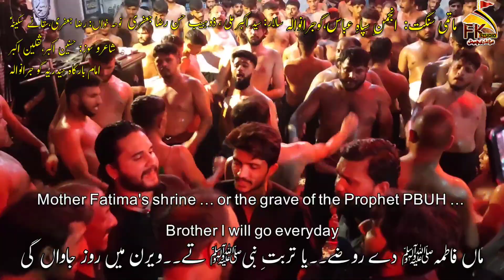WhatsApp Noha Status I English & Urdu Lyrics I Veer Akbar Tu Tur Chaliyan Aey Karbala